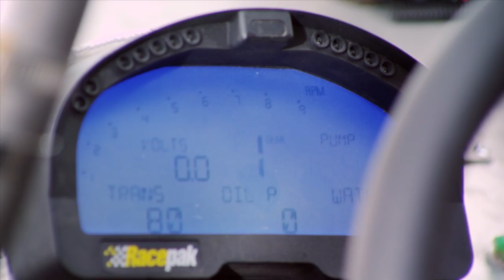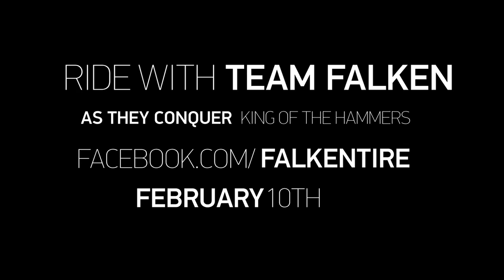King of the Hammers 2012 Falken Tire Testing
FONTANA, CA -- Falken Tire, a leading high performance choice for driving enthusiasts on pavement and off-road, has just announced further expansion of its motorsports involvement in the popular and demanding off-road King of the Hammers event, running a new vehicle built by Off Road Evolution of Fullerton, CA, that will compete in the highly competitive Ultra4 Class.  The Falken Tire factory team race vehicle will feature the Wildpeak A/T 37x13.50-R18 tire.

King of the Hammers, known as the "toughest one-day off-road race," according to series organizers, will run for the sixth time on public lands in Johnson Valley, CA.  Over the first five years the race has run, it has evolved from 12 teams to more than 150 teams competing before thousands of fans both live and online.  The race will be run on Friday February 10, 2012.

The custom tube chassis vehicle will be piloted by Falken Vice President of Marketing Andrew Hoit, an experienced off-roader, along with his co-driver, Ryan Hagel from RCH Designs in Huntington Beach, CA.  The car is powered by an LS1 engine making more than 400hp, with a Turbo400 transmission and Atlas transfer case. The team is prequalified for the race but will set its starting position on Wednesday February 8th.

This is Falken's first serious effort into off-road racing.  The high performance tire manufacturer has already shown its dominance in the professional world of drifting and claimed two wins in last year's hotly contested GT class of the American Le Mans Series.  Falken is also supporting two other teams in this year's event, the husband and wife team of Race Prep Racing, also in the KOH Main Event as well as the Savvy Off Road/Currie Enterprises Jeep Wrangler competing in this year's Every Man Challenge event on Sunday February 5th.

"We feel this is a perfect venue to showcase the durability and versatility of our Wildpeak tire line," stated Nestor Cabrera, Falken's Off-Road Supervisor.  "We are confident we'll perform well in this demanding event."

KOH, as King of the Hammers is known, will feature over 150 vehicles competing, while 71 Last Chance Qualifier contestants will attempt to secure the 20 remaining spots and conquer the 165 mile course.